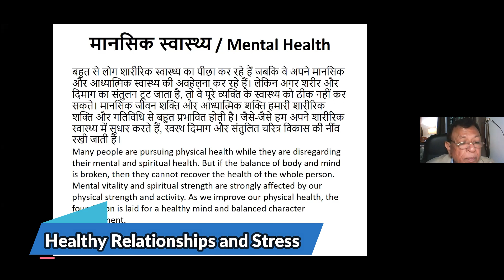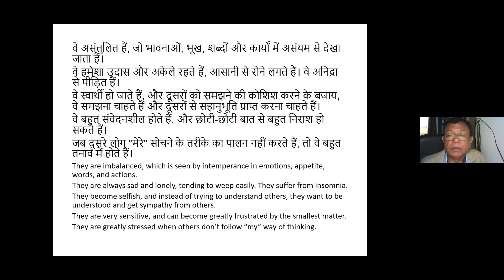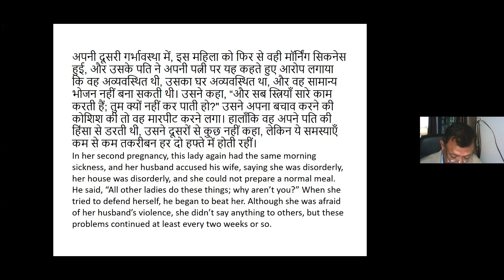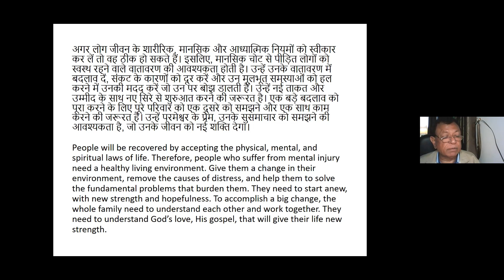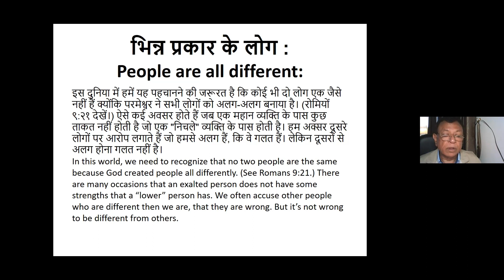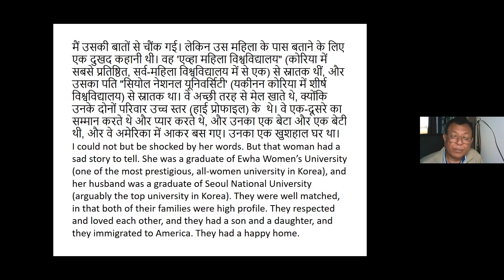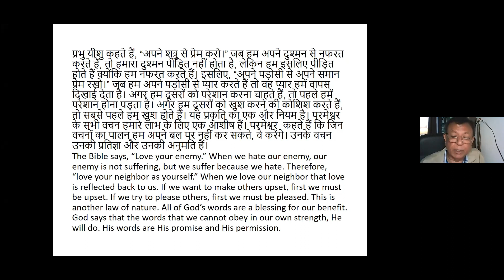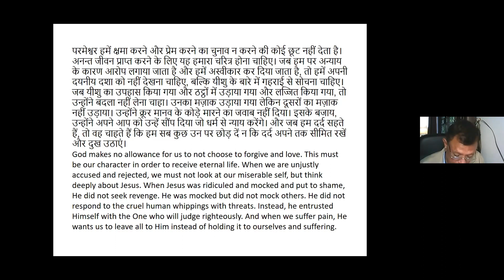Maker Heals Seminar |Healthy Relationships & Stress| Pr Virender Arora | July 25, 2021 | Zoom Family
Ministry of Health and Healing

Ministry of Health and Healing The world is sick. Wherever people live, suffering abounds. No wonder, then, that the search for relief from sickness and disease is intense! {MHH 5.1}

It is not the Creator’s purpose that members of the human family should be weighed down with a burden of pain, that their activities should be curtailed by illness, that their strength wane, and their life be cut short by disease. But all too frequently the laws established by God to govern life are violated, sin enters the heart, and people lose sight of their dependence upon God, the Source of life and health. Then follow the penalties of transgressing God’s laws—pain, sickness, death. {MHH 5.2}  Health Messages
God wants us to understand the laws that govern the body. He wants us to bring our life practices into harmony with those laws. This is a duty of prime importance. We need to understand the many factors that contribute to true happiness—a cheerful home, obedience to the laws of life, and proper relationships to other people. {MHH 5.3}  Health Messages

EGWPDFIconEGWKINDLEIconEGWEPubIcon

When sickness comes, it is essential that we employ the varied agencies that, in cooperation with nature’s efforts, will build up the body and restore health. There is also a larger and more important question—that of our relationship to the Creator who in the beginning gave life to human beings, who made every provision for their continued happiness, and who today is still deeply interested in their welfare. {MHH 5.4}  Health Messages
In this volume, the author has brought within the reach of every man and woman, lay and professional, every father and mother, every boy and girl, a vast fund of helpful information on life and its laws, on obtaining health and keeping it, on disease and its remedies, on sin and the healing of the soul. {MHH 5.5}  Health Messages
For one hundred years this book has provided instruction on how to acquire maximum physical and spiritual health, thus bringing hope to the despondent, cheer to the sick, and rest to the weary. It has been issued and reissued in many countries and has been translated into more than thirty of the world’s leading languages. {MHH 5.6}  Health Messages
The message and the truths set forth in the first edition one hundred years ago remain unchanged in the present volume. However, inasmuch as social customs and language styles have changed considerably during the past century, the present text is, in a sense, a twenty-first century “translation.” Gender-inclusive language has been adopted, words with current meanings have been substituted for words that might be misunderstood or have little meaning today, and some sentence structures have been modernized. Unless otherwise noted, Scripture quotations are from the New King James Version (NKJV) of the Bible. {MHH 5.7}  Health Messages
As the many new translations of the Bible have created a fresh interest in the Holy Scriptures, we believe that this edition, prepared in the offices of the White Estate at the request of the General Conference Health Ministries Department, will be warmly welcomed. We believe it will enable a new generation of readers to benefit physically and spiritually by its timeless, inspired message. {MHH 6.1}  Health Messages
That this work, which sets forth a way of life that offers abounding health and involves unselfish service, may fully accomplish its mission is the sincere hope of the publishers and {MHH 6.2}
The Trustees of the
Ellen G. White Estate.